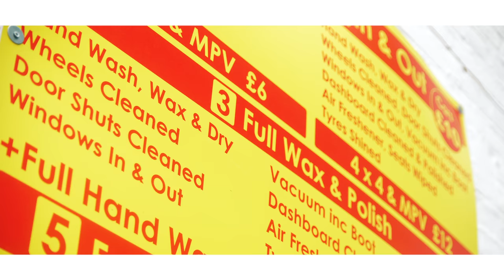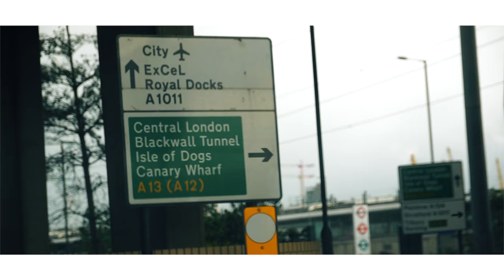Rex & Beano - Gimme Your Luv [Music Video] @Rex_Beano | Link Up TV